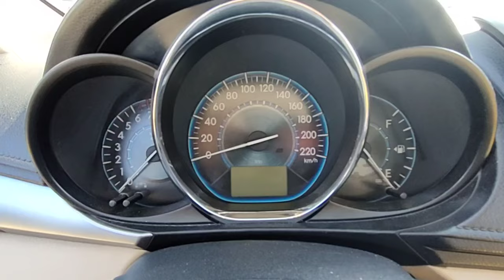A Drive through Qatar Roadways